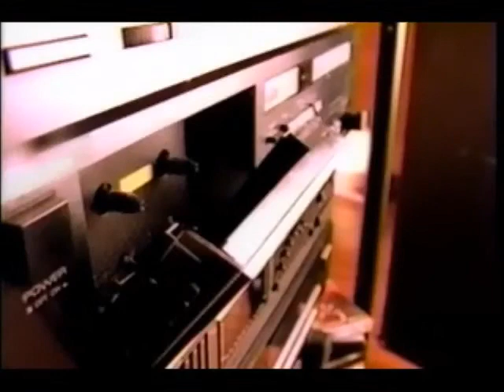Slaughter The Wild Life Album Promo (1992)